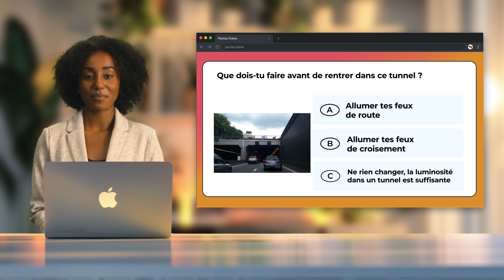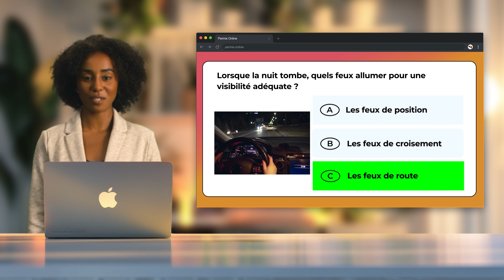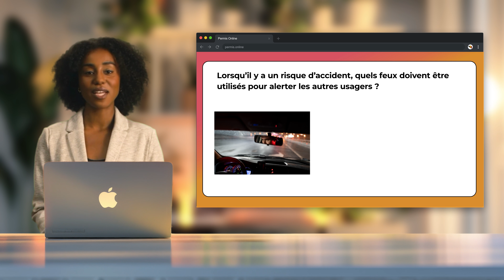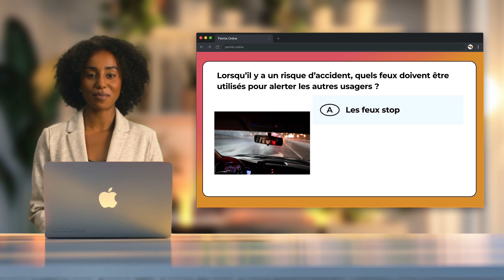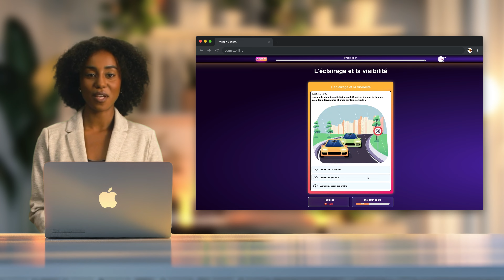Éclairage et Visibilité : Quiz Thématique pour le Permis Théorique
🔗 Pour approfondir tes connaissances et t'entraîner avec des quiz thématiques sur l'éclairage et la visibilité, visite

Tu es en pleine préparation de ton permis théorique et tu te demandes à quel moment activer tes feux de croisement ? Pas de panique, je vais t'expliquer tout ça ! L’éclairage et la visibilité sont des éléments essentiels pour assurer la sécurité sur la route. Savoir quand et comment utiliser les différents feux est indispensable pour te préparer efficacement.

Dans cette vidéo, nous te proposons un quiz interactif avec des questions accompagnées d’explications complètes. Ces informations te permettront de comprendre les règles et de les appliquer dans toutes les situations, en toute confiance. Avant de commencer, n'oublie pas de t'abonner à notre chaîne et de liker cette vidéo pour ne rien manquer de nos conseils exclusifs qui t’aideront à décrocher ton permis du premier coup. Prêt à relever le défi ? C'est parti !

📋 Au programme : Éclairage et Visibilité

00:48 - Les différents types de phares : quand les utiliser ?
02:09 - Brouillard, pluie, neige : Bien choisir ses feux
02:43 - Conduite de nuit : les erreurs à éviter
03:39 - Utiliser les clignotants : signaler son intention
04:04 - Brouillard : Erreurs classiques à éviter
04:36 - Feux de détresse : comment et quand les utiliser ?
05:25 - Réglage des phares : Importance et astuces

Assimiler ces règles d'éclairage est essentiel non seulement pour réussir ton examen, mais aussi pour conduire de manière sûre et responsable. Grâce à des explications claires et des exemples pratiques, tu comprendras mieux comment réagir dans les différentes situations que tu pourrais rencontrer sur la route.

Et dis-moi aussi quelles autres questions tu aimerais voir abordées dans les prochaines vidéos !

🔔 N'oublie pas de :

- Liker 👍 pour soutenir la chaîne
- Commenter 💬 avec tes questions ou tes expériences

🌐 Pour plus de ressources et de quiz interactifs, rends-toi sur Permis et prépare-toi efficacement pour ton examen. Bonne révision et à bientôt pour une nouvelle vidéo !